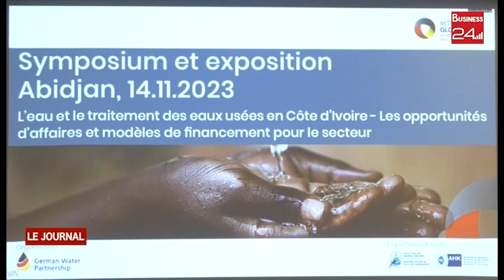CIV/EAU ET ASSAINISSEMENT : les opportunités d'affaires au centre d'un symposium